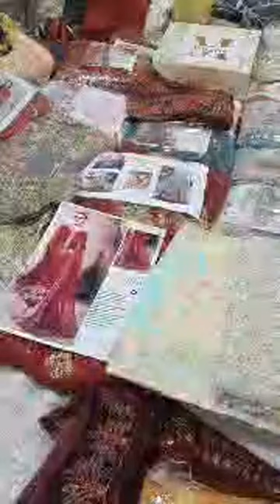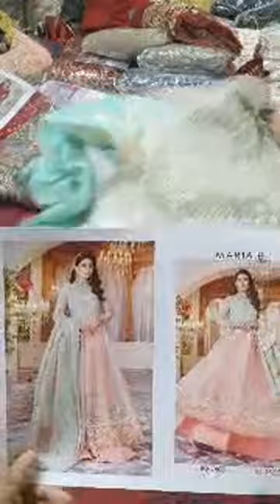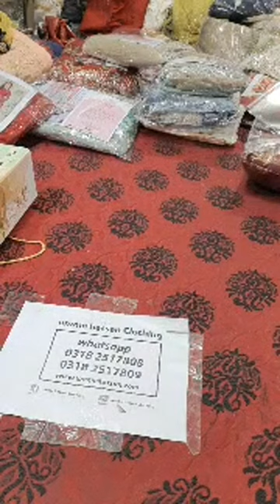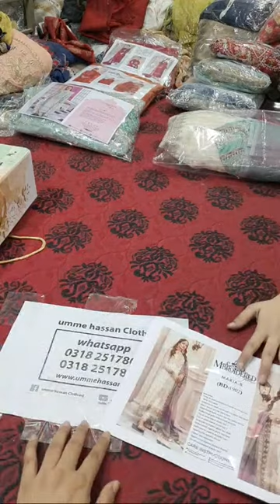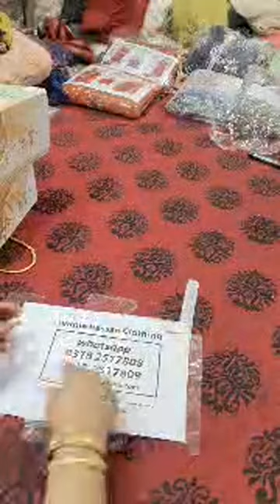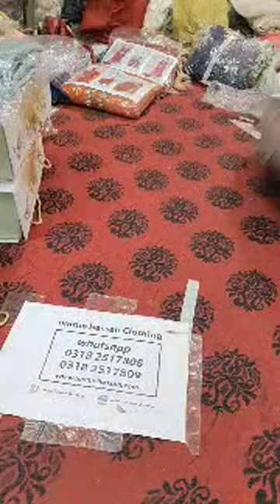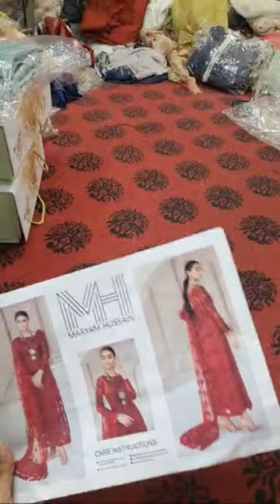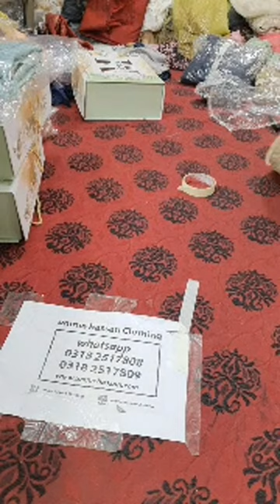Maria B. Latest Stock A Gya